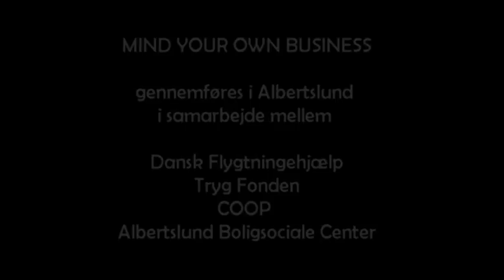MYOB Yunus og Malik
I Albertslund er MIND YOUR OWN BUSINESS i november 2015 i gang med at lære 16 unge drenge at være iværksættere. ABC's børne og unge-medarbejder Lam Cai Truong har rekrutteret deltagerne. Frivillige venturepiloter støtter drengene med udviklingen af deres mikrovirksomhed. Og COOP er mentor for projektet. Her kan du møde to af drengene og høre om deres tanker og forventninger i starten af forløbet.

MIND YOUR OWN BUSINESS er støttet af Dansk Flygtningehjælp og Tryg Fonden.